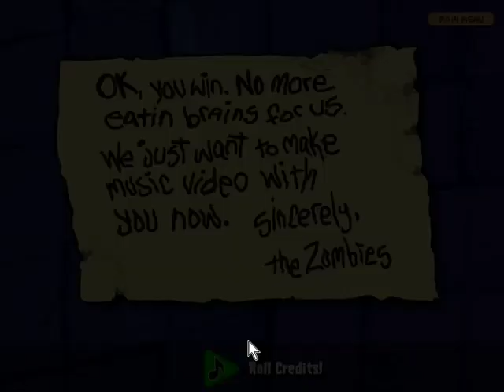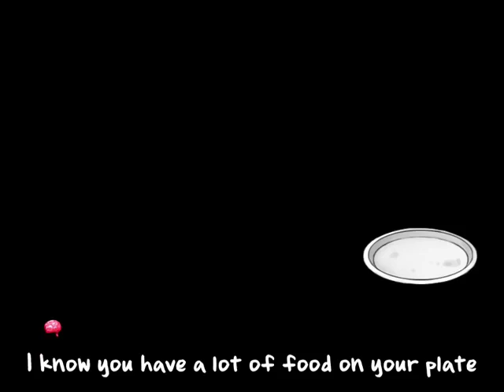Let's Play Plants vs. Zombies - 46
Plants vs. Zombies is a tower defense video game developed and published by PopCap Games for Windows and Mac OS X. It was released on May 5, 2009.

Similar to other tower defense games, Plants vs. Zombies sees players placing down different types of plants, each with their own unique offensive or defensive capabilities, across the front lawn, back lawn, and roof of a house in order to stop a horde of zombies from devouring the brains of the residents living inside. The zombies also come in a number of types that have different attributes and abilities, with zombies that can mine under or pole vault over obstacles, balloon and Zamboni zombies, Thriller-inspired dancing zombies that can raise others from the ground, as well as zombies that wear armor such as tin buckets or carry shields such as screen doors that make them harder to dispatch.

The game also features extra modes that are unlockable as the player progresses through the game's main Adventure mode. These include an endless survival mode, a puzzle mode and a selection of mini games which include zombie themed versions of PopCap games Bejeweled and Insaniquarium. Players can also purchase items and plant upgrades with money dropped by zombies or won by playing these extra modes. The version available through Steam also features 12 achievements.